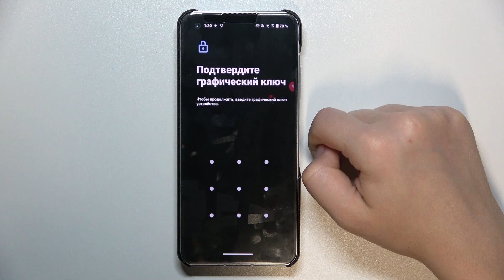Zenfone 10 | Как восстановить настройки сети на Zenfone 10 - Сброс сетевых настроек Zenfone 10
Чтобы вы могли узнать больше любопытной информации о Zenfone 10, мы оставили ссылку на наш сайт: hardreset.info/ru

Всем привет, дорогие друзья, в сегодняшнем видео мы поговорим о сбросе настроек сети в смартфоне Zenfone 10. Сброс настроек сети в Zenfone 10, вернёт состояние настроек сети к заводскому состоянию. Сбросив настройки сети в Zenfone 10, вы также сможете решить некие проблемы связанные с ними. Подключение к сети может иногда зависать и чтобы исправить эту проблему, мы сняли это видео где покажем как на Zenfone 10 сбросить настройки сети.

Как сбросить настройки сети в Zenfone 10? Как удалить все настройки сети на Zenfone 10? Как вернуть состояние настроек сети в исходное состоянию в Zenfone 10? Как в Zenfone 10 исправить проблемы с сетью?